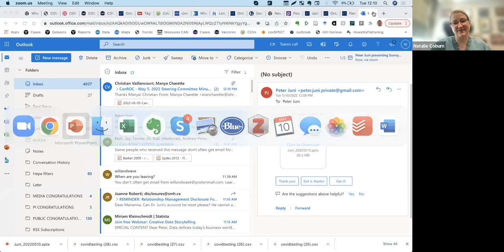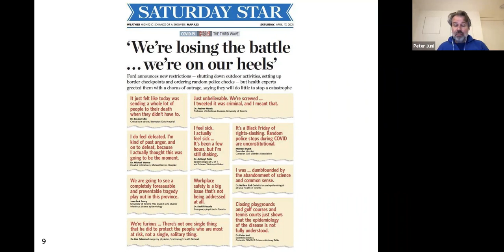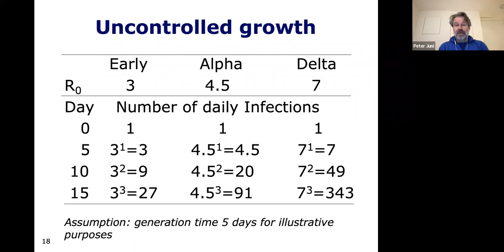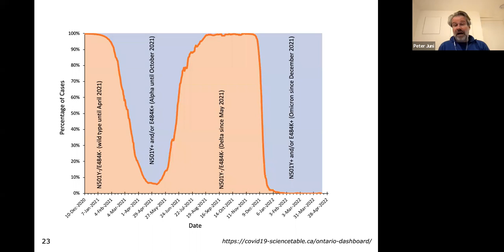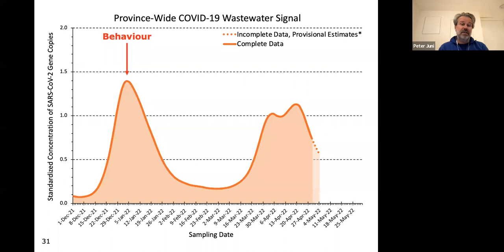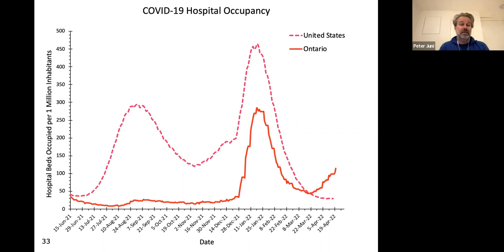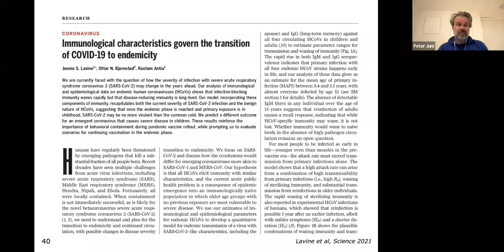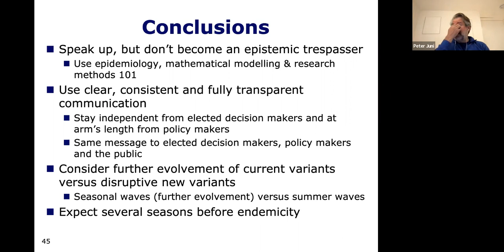Dr. Peter Jüni May 10 2022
Covid-19 in Ontario: Our journey to May 2022 and beyond